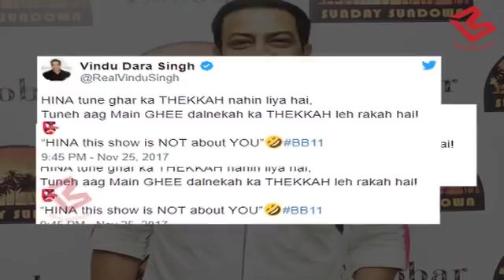Bigg Boss 11: Ex-winner Vindu Dara Singh भड़के Hina Khan पर ,बोले ये Show तुम पर नहीं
Ex-winner Vindu Dara Singh slammed Hina Khan for her behaviour. He tweeted HINA tune ghar ka THEKKAH nahin liya hai,
Tuneh aag Main GHEE dalnekah ka THEKKAH leh rakah hai!👺
“HINA this show is NOT about YOU”🤣BB11